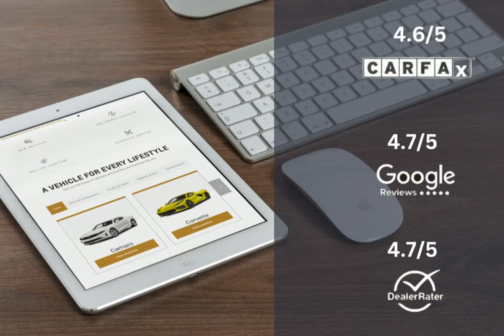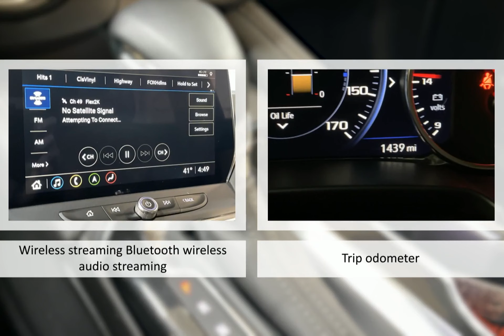2023 Chevrolet Blazer FWD Premier Lexington Georgetown Nicholasville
2023 Chevrolet Blazer FWD Premier  Dan Cummins Chevrolet Buick of Georgetown is proudly serving our friends and neighbors in Lexington, Georgetown, and Nicholasville.